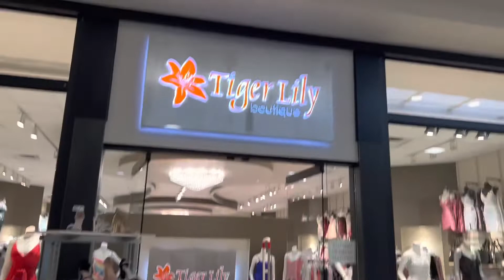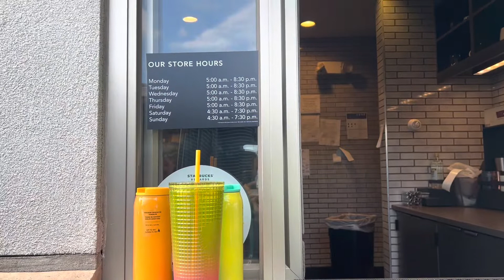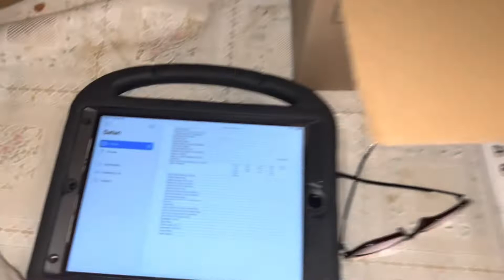Potato spinach curry | expensive accessories | my worst experience 😩 🍦